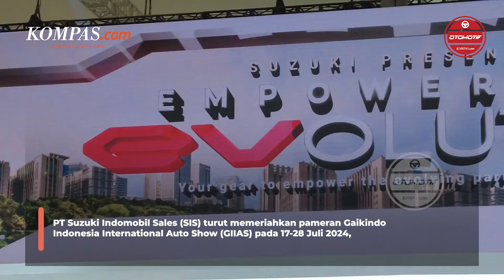Mobil Listrik Suzuki eVX Tampil Perdana di ASEAN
PT Suzuki Indomobil Sales (SIS) turut memeriahkan pameran Gaikindo Indonesia International Auto Show (GIIAS) pada 17-28 Juli 2024 dengan memamerkan konsep mobil listrik eVX. Kehadiran konsep mobil listrik eVX, sekaligus menjadi penampilan perdananya di Asia Tenggara sebagai strategi Suzuki global.

Video Editor : Carolus Dori. K
Penulis Naskah : Carolus Dori. K